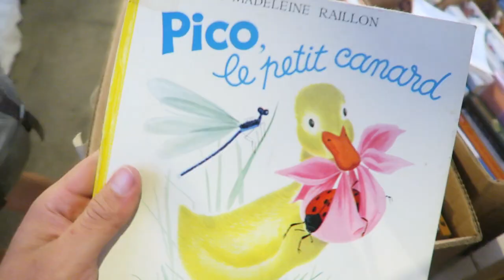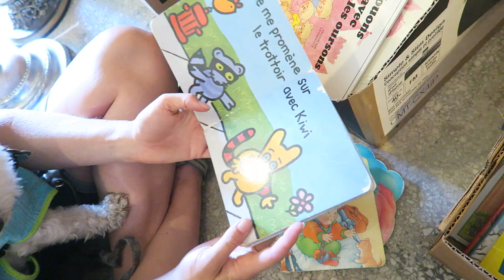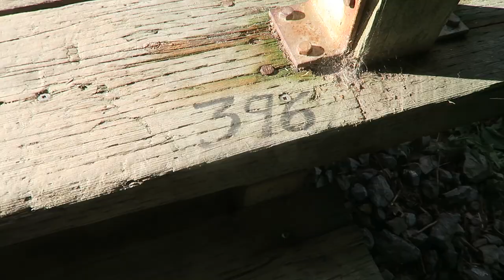👞 BUYING BABY'S FIRST PAIR OF SHOES! 😁 | The Wander Family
Corbin & Kelsey visit Quebec, Canada and buy their baby' first pair of moccasins! Van life schedule below!